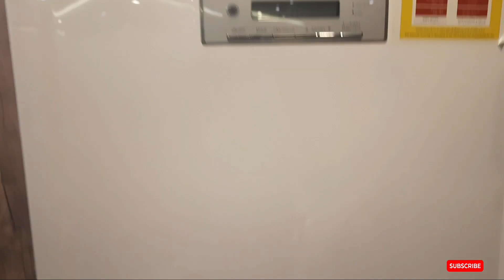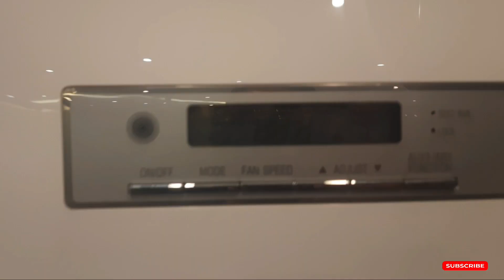فلور سٹینڈنگ اے سی یونٹکی کولنگ کوئل کیسے کھولین|| Floorstanding AC Servicing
This video I make in English before but some of my viewers told please make videos in urdu and hindi also so I am making videos in both languages now